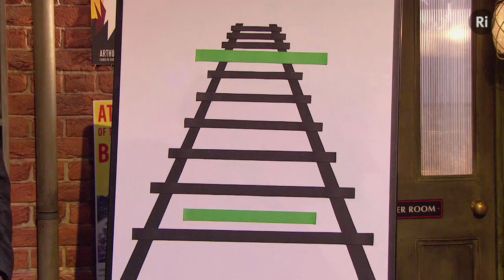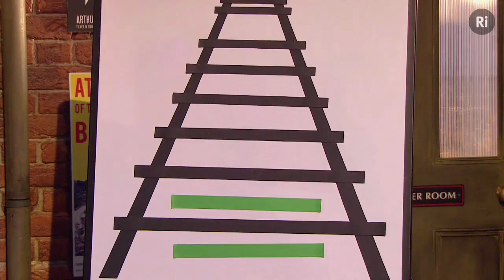Christmas Lectures 2011: Shrinking and Growing; The Ames Room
Reality is created by the brain and uses past experiences to make sense of the world. But Professor Bruce Hood shows things are not always what they seem and demonstrates this with the Ames room and the Ponzo illusion. Bruce shows the brain is decieved by perceptive cues such as railway tracks and checked floors and the Ames Room can make people appear to shrink and grow!

This clip is part of the Christmas Lectures 2011 presented by Professor Bruce Hood - Lecture One: What's in your head?